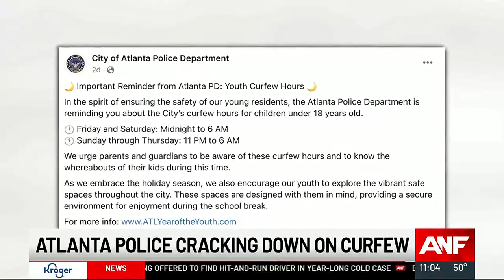Atlanta Police warn of curfew crackdown ahead of Thanksgiving Weekend